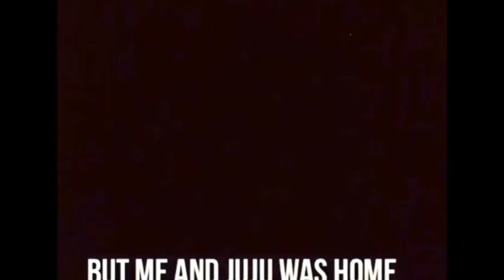INCROYABLE !! L' histoire choquante du kidnapping de Juelz Santana à Londres...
Dans cette vidéo vous allez découvrir la mésaventure qu'à vécu Juelz Santana
Lien important Micro-cravate
Adaptateur Apple
Kit d'éclairage